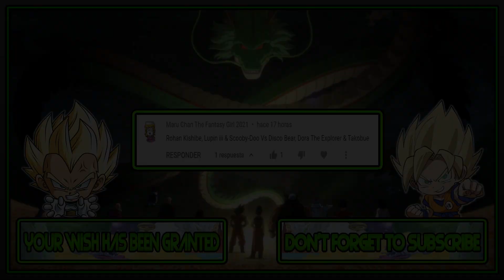M.U.G.E.N. Battles | Rohan Kishibe/Lupin III/Scooby Doo vs Disco Bear/Dora The Explorer/Takobue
Mugen Battles Rohan Kishibe/Lupin III/Scooby Doo vs Disco Bear/Dora The Explorer/Takobue

Video Requested by Maru Chan The Fantasy Girl 2021

► Downloads ◄

► Credits ◄

► Songs ◄

♪ JoJo's Bizarre Adventure: Eyes of Heaven OST - Options ♪